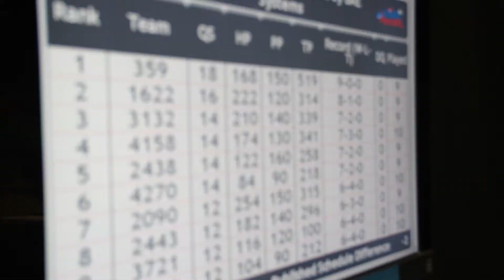2013 Duel Down Under Opening Ceremony Video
The Opening Ceremony Video for the 2013 Duel Down Under in Sydney Australia, made by FIRST Team 3132.